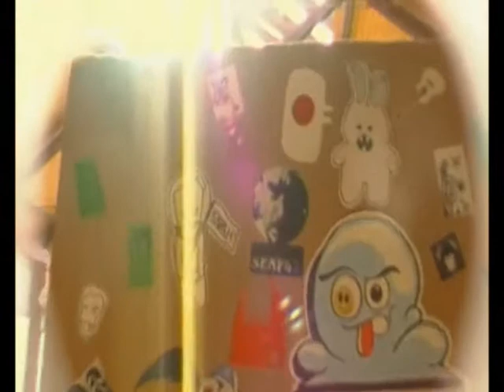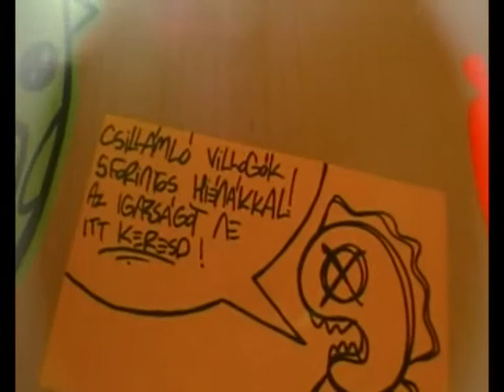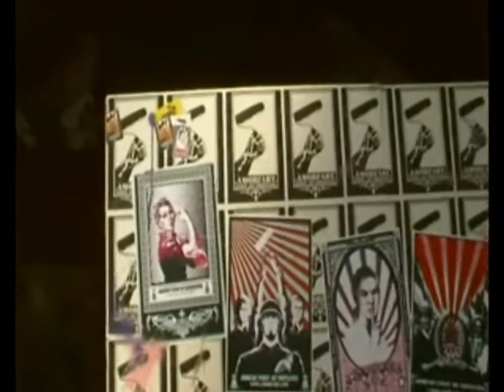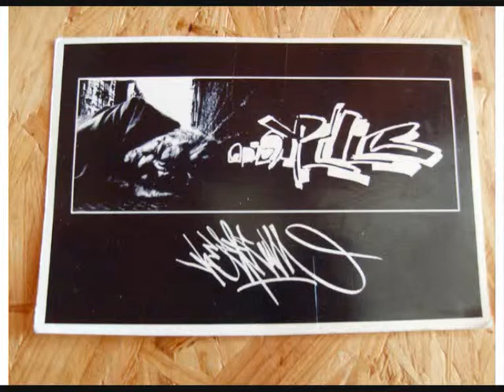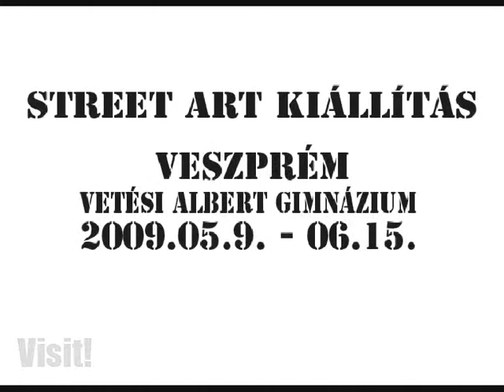Ragadozó Street Art kiállítás2